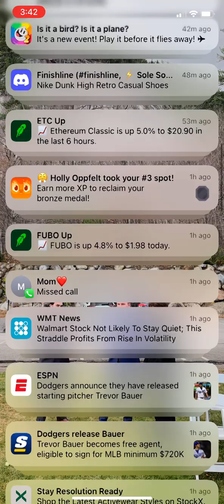Royal Match | Episode 7 (Dining Room - Level 37)